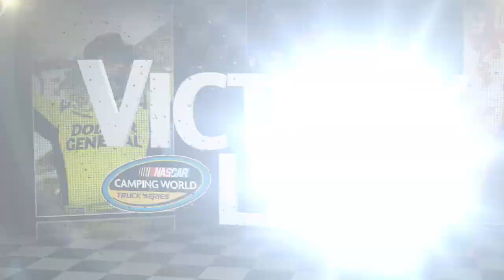Keselowski celebrates special win at Bristol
Brad Keselowski celebrates his first NCWTS victory in 62 starts and explains how Thursday’s victory carries a special sense of pride.